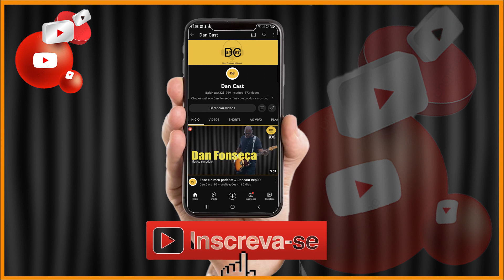Rodrigo Auad // Dancast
Olá pessoal estamos iniciando mais um episodio do  @daNcast328   seu podcast de música já lembrando que o dancast tem o apoio da @superotica15 e temos novidades que agora o dancast está no  @Spotify  e no  @DeezerFrance  todas as sexta as 7.30h da manhã abrilhantando seu dia com boa música e um excelente conteúdo então se segue lá e ative as notificações pra você não perder nenhum episodio, há os episódios anteriores já estão lá disponível, hoje temos a honra de compartilhar conosco um pouco da sua vida e carreira seja bem vindo Rodrigo Auad

Rodrigo Auad é cantor e compositor brasileiro, nascido em Niterói,
Rio de Janeiro. Iniciou sua carreira em 2017, e é autor representado
pela Warner Chappell.

RODRIGO AUAD é bastante versátil. Realiza seu espetáculo musical de acordo com o palco e com o evento. De maneira cênica, expressa toda sua veia artística e identidade musical. Com repertório variado, mesclando suas canções com as de outros compositores, Rodrigo Auad revela toda sua potência no
palco, animando todo o público!

► KAWI:  / @dancastpod

OBRE MEU CANAL:
Meu maior objetivo é ajudar pessoas que compartilham do mesmo sonho que eu, que é viver da música ou de sua arte, aqui neste canal apresentamos a vocês artistas independentes com trabalhos gravados ou ainda na sua fase inicial com sonho de gravar e mostrar ao mundo a sua verdade, todas as sexta as 18h sem falar o dan cast tem te apresentado artistas novos.
Tecnica
Dan fonseca criador e idealizador do projeo e tambem é editor de audio e video e artes
Suzie Moura operadora de cameras.